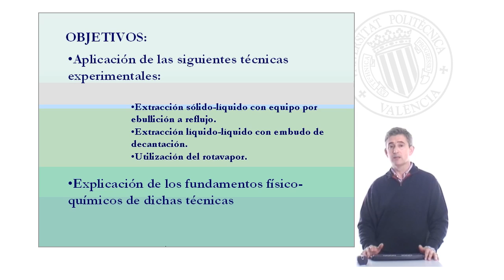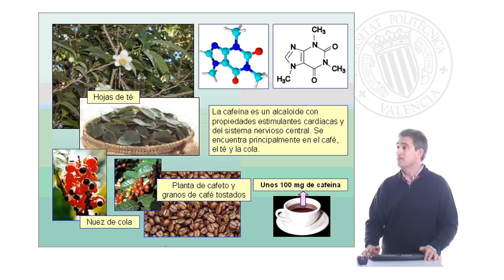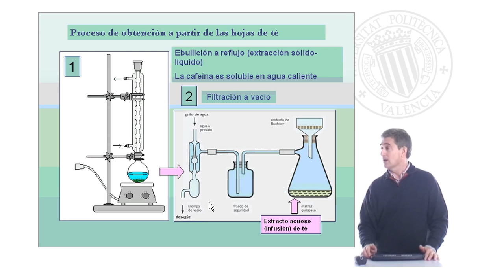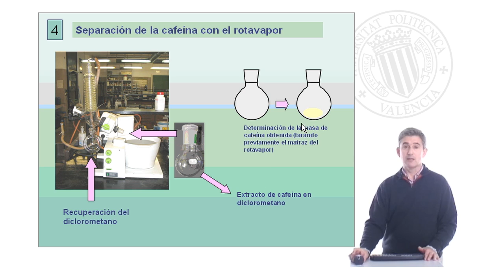Extracción de la cafeína de las hojas de té | 3/5 | UPV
Título: Extracción de la cafeína de las hojas de té

Descripción: Presentación de los objetivos, fundamentos y metodología de la práctica de laboratorio Llorens Molina, JA. (2008). Extracción de la cafeína de las hojas de té.

Descripción automática: En este video se detalla un proceso experimental de laboratorio cuyo objetivo es la extracción de cafeína de hojas de té. Se aplican técnicas de extracción sólido-líquido mediante ebullición a reflujo, seguida de una extracción líquido-líquido con diclorometano empleando un embudo de decantación y finalmente, el uso de un rotavapor para eliminar el disolvente y obtener un extracto seco.

Se explica la importancia de estas técnicas, comúnmente utilizadas en la síntesis orgánica y la extracción de compuestos naturales, y cómo se previene la degradación indeseada de sustancias sensibles al calor. La cafeína, principal alcaloide de interés en la práctica, se encuentra en el café, la nuez de cola y las hojas de té.

El procedimiento inicia con la preparación de una infusión de té por medio de ebullición a reflujo para no perder volumen de agua, seguido por una filtración a presión reducida. Luego se realiza una decantación cuidadosa para separar la fase orgánica y finalmente, mediante el rotavapor, se separa el disolvente del extracto, permitiendo cuantificar la cafeína extraída. Con esto, se da por concluida la experiencia.